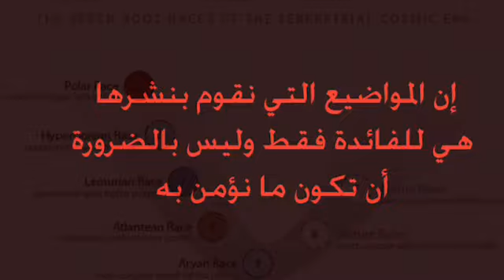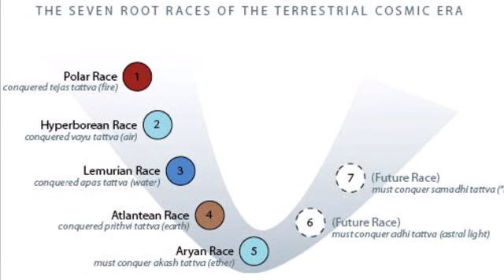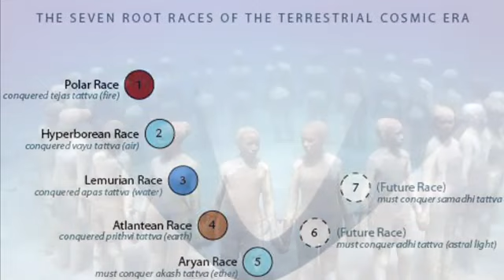الأعراق والجذور السبعة للبشر